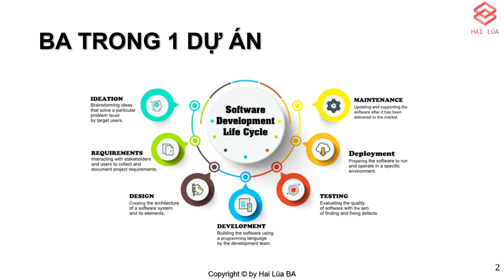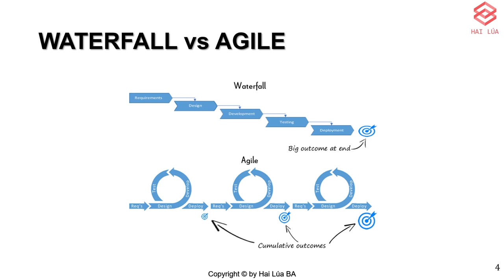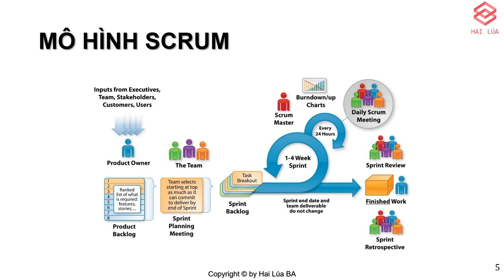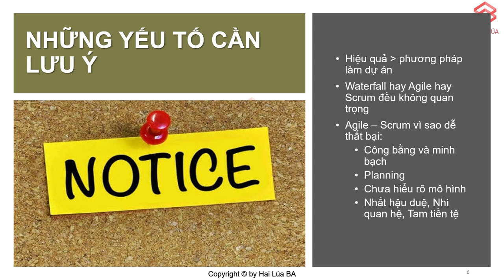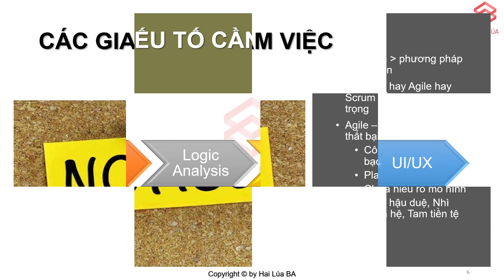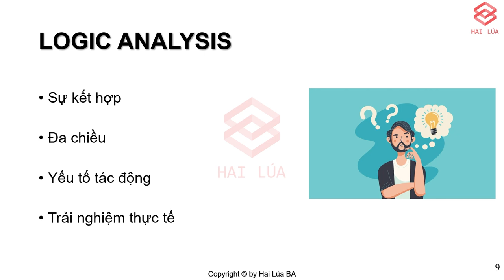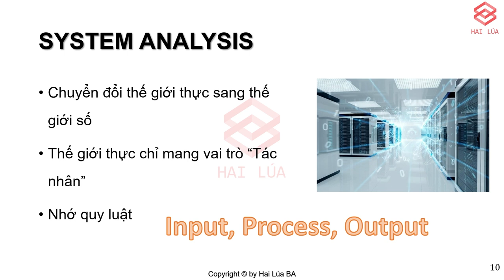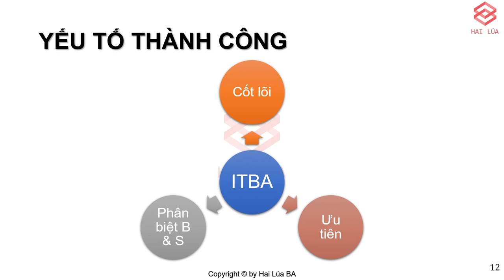Series Trở thành ITBA - Tập 1: Phương thức tiếp cận dự án của ITBA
Bước đầu tiên của việc tiếp cận dự án là xác định mô hình quản trị và IT BA cần hiểu rõ mình sẽ phải làm gì trong đó. IT BA không có làm mấy việc như chọn mô hình, sắp xếp time, nguồn lực. Đó là việc của Project Manager. BA chỉ cần biết mình cần sẽ phải làm gì.

Trong dự án phần mềm nói chung sẽ có 04 khâu chính: BA, Logic, SA và UI/UX. Các bạn hãy tìm ý nghĩa của từng giai đoạn cũng như các yếu tố cần lưu ý trong quá trình làm việc nhé.